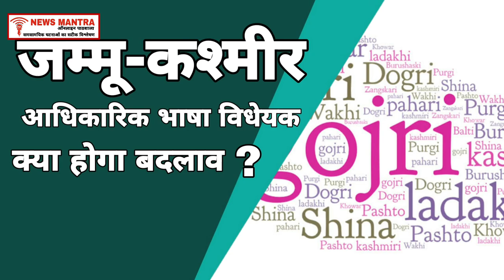jammu and kashmir official language bill जम्मू कश्मीर आधिकारिक भाषा विधेयक 2020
इस वीडियो में जम्मू कश्मीर आधिकारिक भाषा विधेयक 2020 के बारे में जानकारी दी गई है.